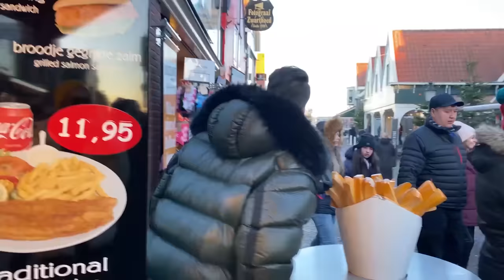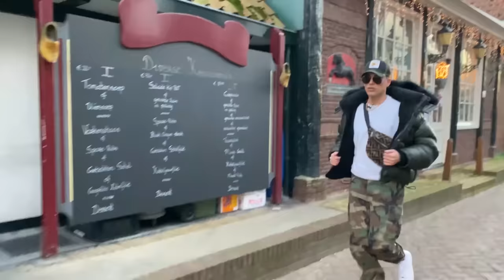AMSTERDAM VLOG | YÖRESEL KIYAFETLE SOKAĞA ÇIKTIM!!!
Merhaba! Ben Kerimcan Durmaz
Bu videomda Amsterdamdaydım. İzlerken eğlenmeniz ve keyif almanız dileğiyle.